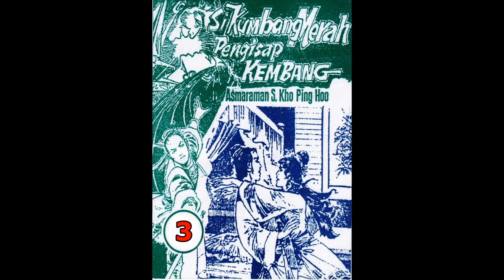Seri Cerita Silat SI KUMBANG MERAH PENGHISAP KEMBANG JILID 3